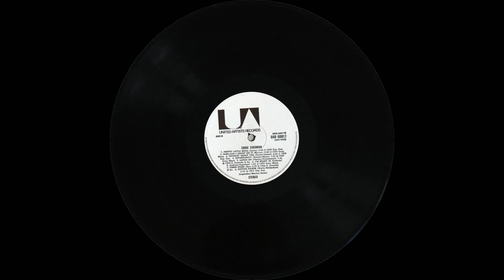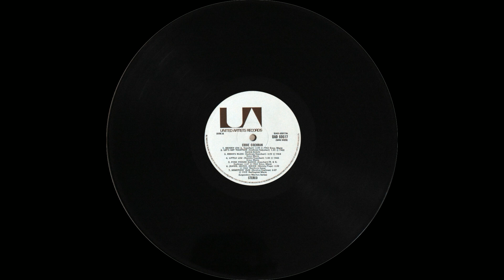15 Eddie Cochran - Cotton Picker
Eddie Cochran Legendary Masters Series Vinyl 1972
Recorded: May 1956 to August 1959
Label: United Artists
Video by Chris